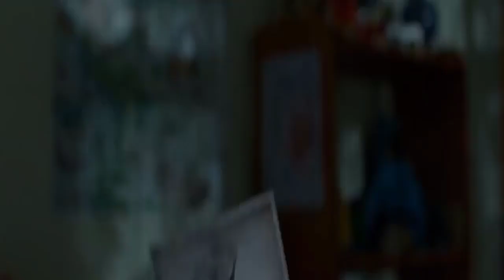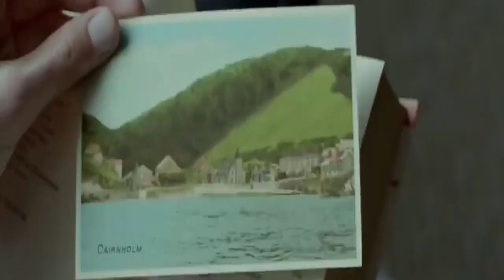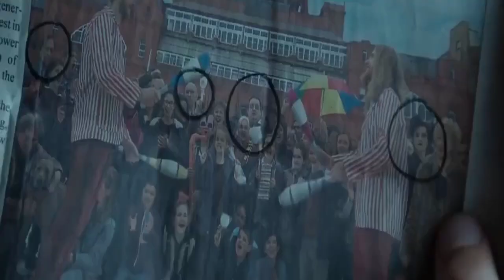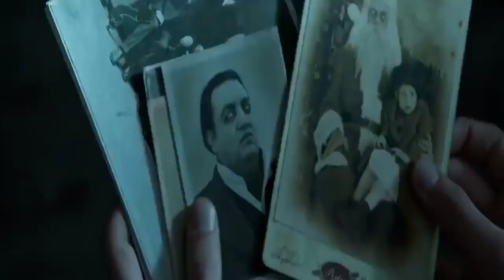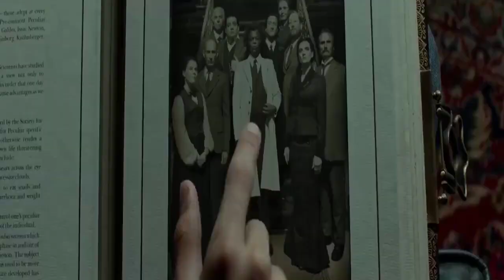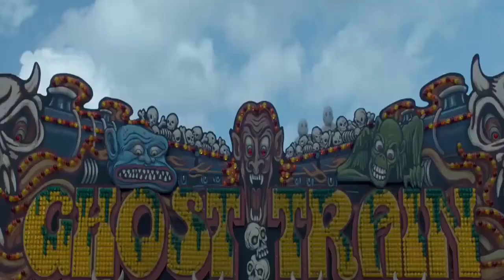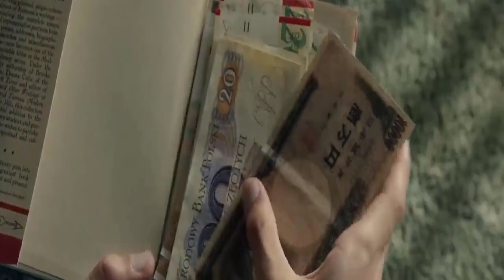Children Get Hunted Down By Terrifying Creatures